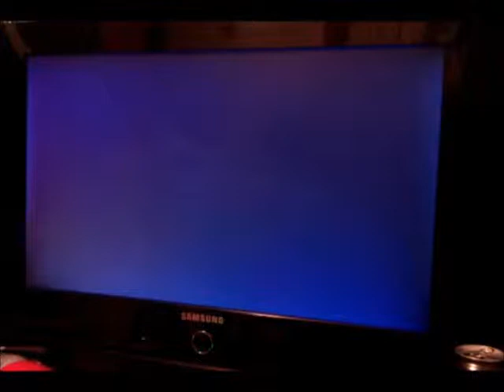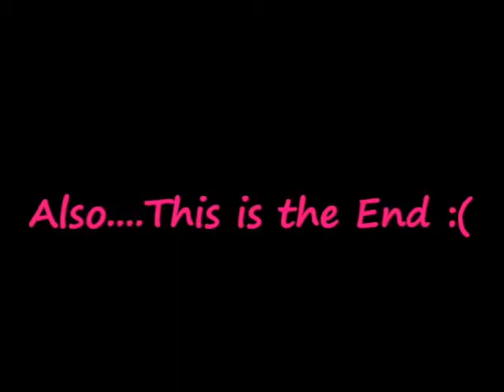Grand Theft Awesome 4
A fix and update to the original video.  :D